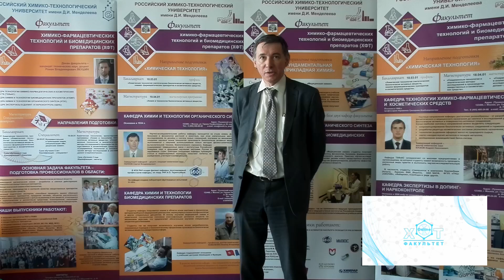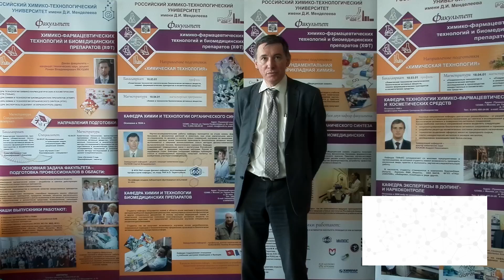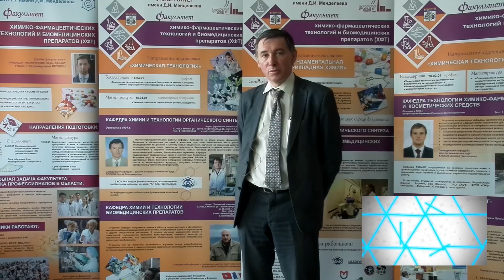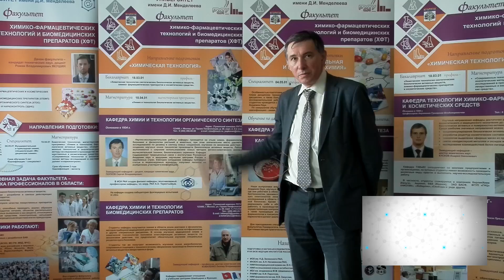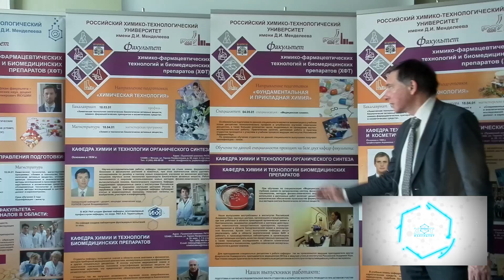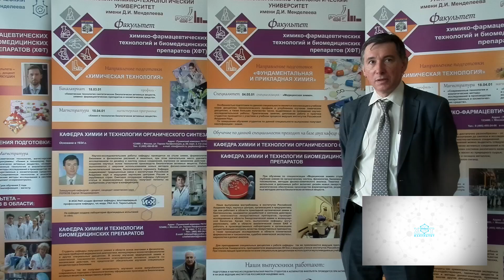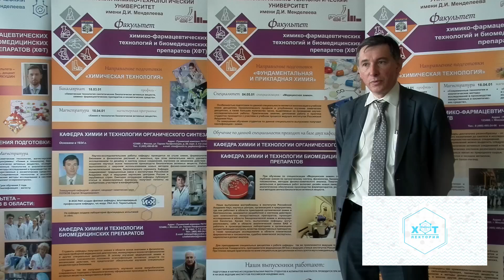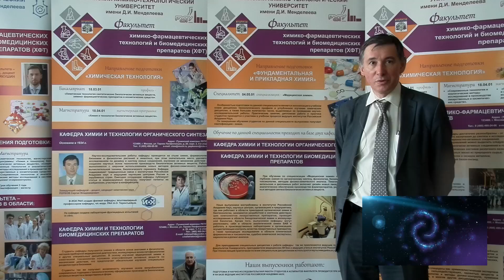Презентация кафедры химии и технологии органического синтеза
Зав. Кафедры ХТОС, доцент, к.х.н. Попков Сергей Владимирович